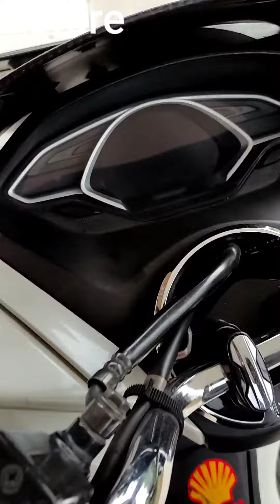Ardamas Detailing | SALON HONDA PCX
Ardamas Detailing

Salon Motor Full Body : Rp. 150.000
*BONUS* Salon 1 Helm

Manfaat :
1. Menghilangkan Baret tanpa menipiskan cat
2. Menghilangkan Lecet
3. Cat kusam menjadi kilap seperti baru
4. Mengangkat cat mati menjadi hidup kembali
5. Tampilan cat lebih Kinclong seperti baru

Salon Mobil :

Salon Full Body Luar : Mulai dari Rp. 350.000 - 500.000
Salon Interior : Rp. 300.000
Salon Mesin : Rp.  200.000
Paket Full Salon : Rp. 700.000

Alamat :
Jln. Ciapus Kiaralawang Kel.Sukamantri Kec. Tamansari (Warung SRC Mike)  Belokan Gg. Sawo Pinggir jalan